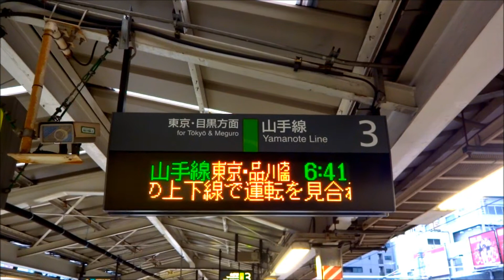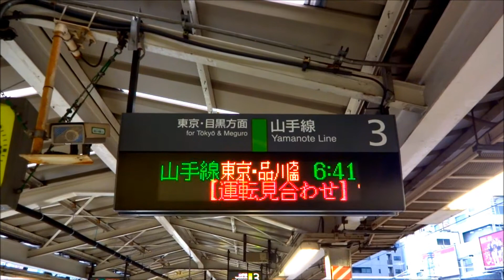激レア! 整備不良の山手線・・・早朝の衝撃